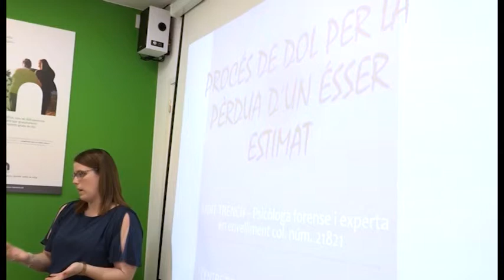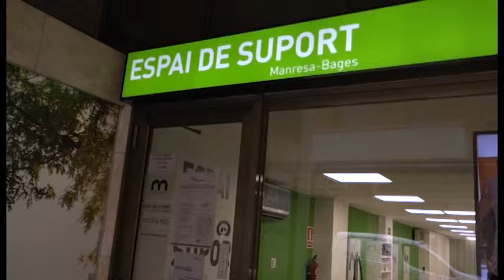Processos de dol, xerrada de Memora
L’Espai de Suport Memora del carrer Carrió de Manresa, ha ofert una nova activitat dins del seu cicle de xerrades i tallers. En aquest cas, sota el títol “Procés de dol per la pèrdua d’un ésser estimat”, una xerrada que va anar a càrrec de Judit Trench, psicòloga i experta en envelliment del Centre de Psicologia Carme Bosch.
Una vintena de persones van assistir a l’activitat en la que es va parlar dels diferents processos de dol i de la importància d’adaptar-los a les diferents edats de les persones que l’han de passar.
La vida continua, i aquells que pateixen una malaltia hauran d’adaptar-se a la seva nova condició. Per aquest motiu, és vital superar el dol.
Les persones immerses en el procés de dol acostumen a trobar-se en un procés de pèrdua de salut puntual o bé són persones que viuen amb una malaltia crònica i, per últim, hi ha un tercer grup important, aquells que davant de l’arribada de la vellesa viuen un dol constant pel deteriorament progressiu i irreversible de les seves facultats.